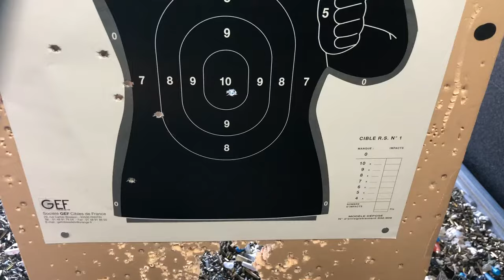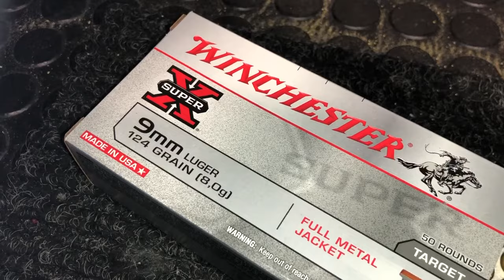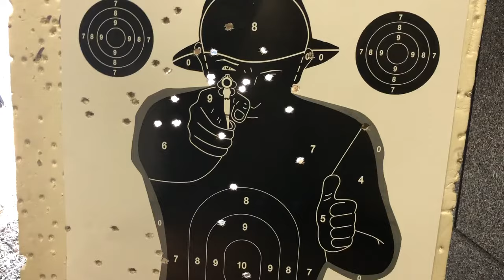Bang Bang Berreta APX 9mm